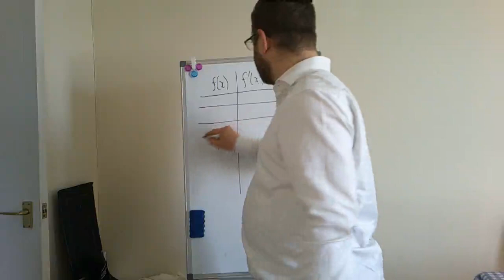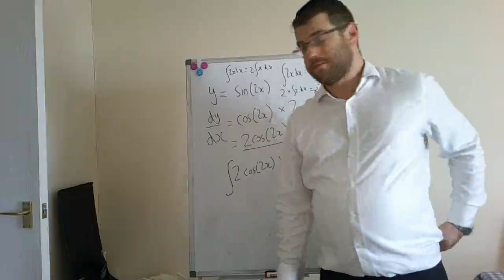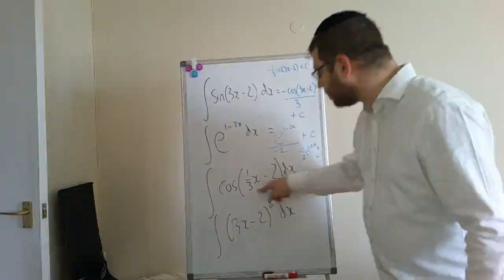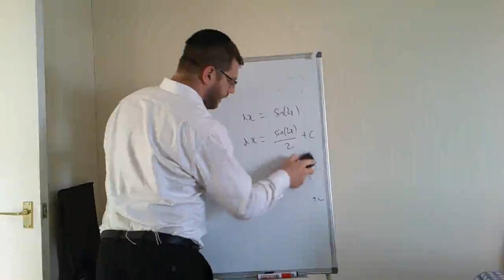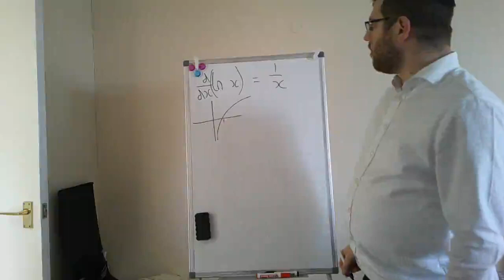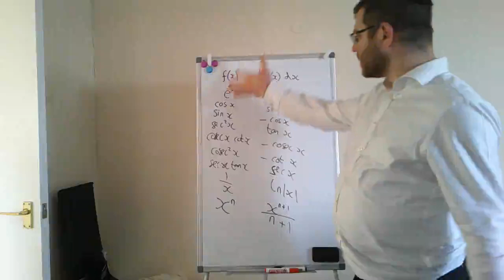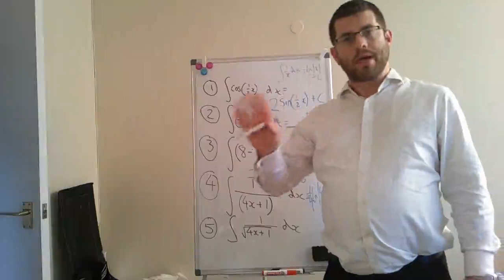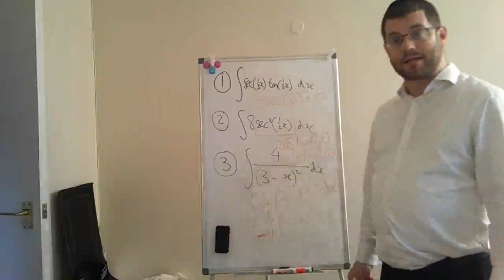Integration (Y2) Introductory Principles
In this video we cover the basic principles of Intregation, learn the important principle of the Reverse Chain Rule and look at why 1/x integrates to ln |x| and not just ln x.